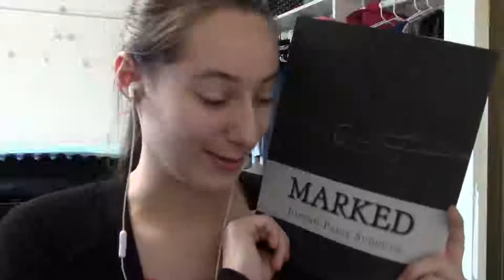BOOKMARKED CHAPTER 10 REACTION/DISCUSSION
Finally got this up! Sorry it's so late.